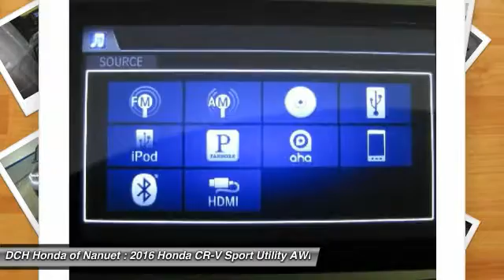2016 Honda CR-V HN61754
2016 HONDA CR-V Nanuet, NY
Stock# HN61754

BACK-UP CAMERA, ALL WHEEL DRIVE, HEATED FRONT SEATS, BLUETOOTH, MOONROOF, MP3 Player, KEYLESS ENTRY, 31 MPG Highway, ALLOY WHEELS!. The Honda CR-V has a modern aerodynamic look, with sweeping lines, exciting body sculpting, and a dramatic profile. It has enough attitude and ability to get you around town and then tackle the open road and the great outdoors. The CR-V comes equipped with a 2.4-Liter i-VTEC 4-Cylinder engine with 185hp and a Continuously Variable Transmission. It has a rigid unit-body structure, coupled with taut suspension tuning, which give it impressive handling characteristics. For ultimate 4-season security, the CR-V is available with Honda's Real Time All-Wheel Drive with Intelligent Control System that smoothes out initial acceleration and can transfer up to 100% of torque to the rear wheels. The CR-V is very fuel-efficient and can get up to an EPA estimated 33 MPG Highway when in two-wheel drive. Hit the green ECON button, and the vehicle makes adjustments to its systems so they can be more efficient. Then you get feedback as you drive from Eco Assist to let you know how efficient your driving is. Honda has placed bars around the speedometer, and the longer you keep them in the green, the farther you can go on a tank of gas. The 5-passenger CR-V is extremely roomy inside, with a rear seat that accommodates adults and a proper-sized cargo area. Special attention is paid to driver comfort, with supportive front seats that flank an accommodating center console punctuated by two big cup holders. A large covered center stow bin houses USB and auxiliary inputs as well as a 12-volt power point. Available lane keeping assist and adaptive cruise control add to assisted features. Finally, its large single-piece liftgate, coupled with a significantly lower lift-over height, eases loading and unloading chores.